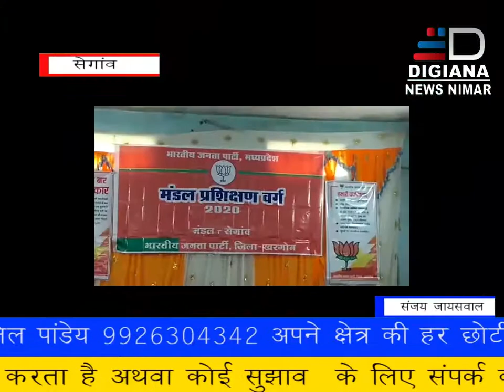DIGIANA NEWS NIMAR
आगामी चुनावो के लिए भाजपा की तैयारी सेगांव में दो दिवसीय कार्यशाला प्रशिक्षण का आयोजन